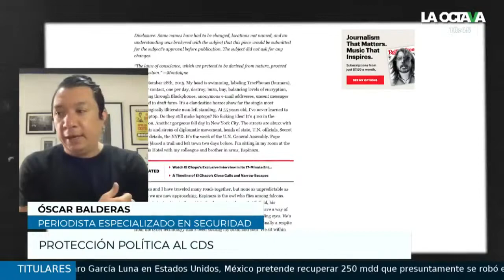Los vínculos del PRI y el PAN con el Cártel de Sinaloa, por Óscar Balderas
"El Chapo" no era el gran personaje que nos decían, solo la cara visible, él era el mito personificado que servía para justificar muchas leyendas, los verdaderos 'dueños' del Cártel son los delincuentes de cuello blanco, que cenan en Polanco", menciona el periodista Óscar Balderas.